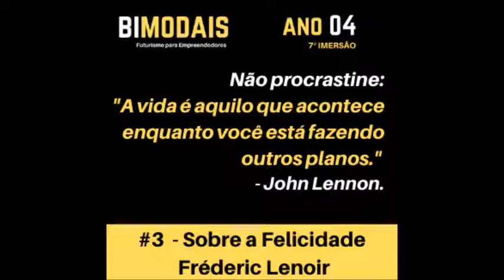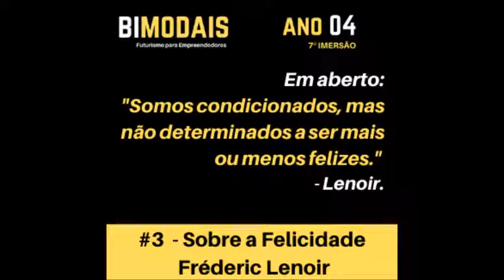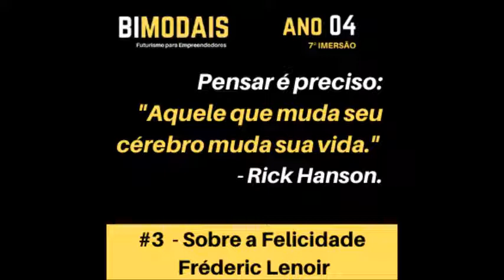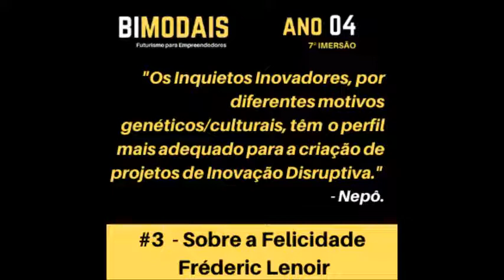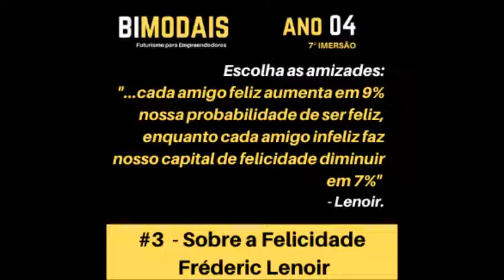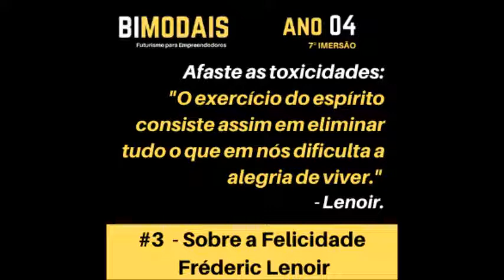#3 Sobre a Felicidade uma viagem filosófica Fréderic Lenoir